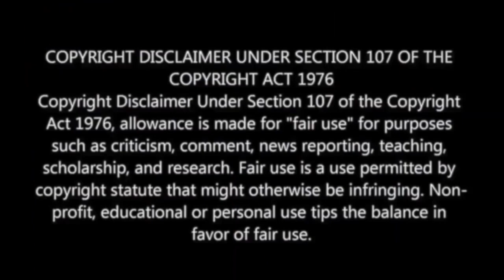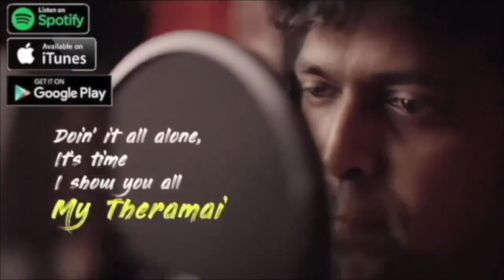SINAM Teaser Reaction | M.O.U | Mr Earphones BC_BotM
BIKE RIDE